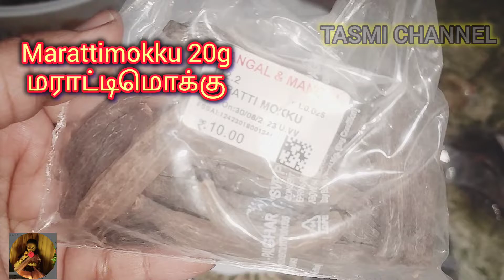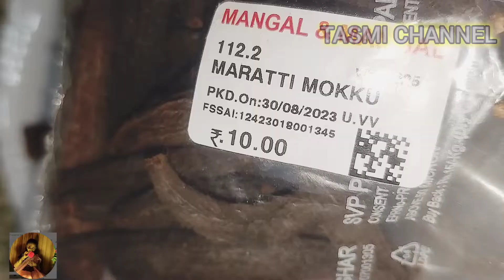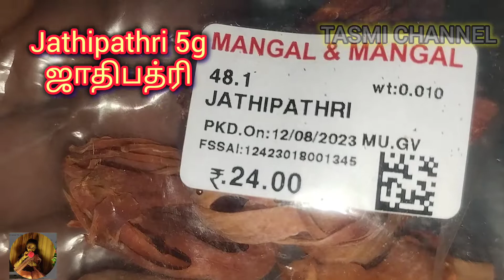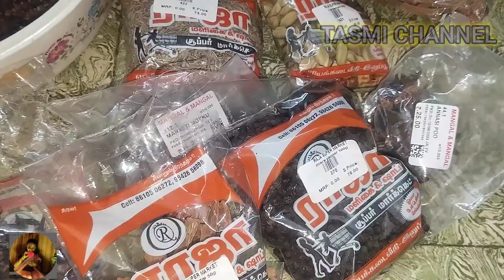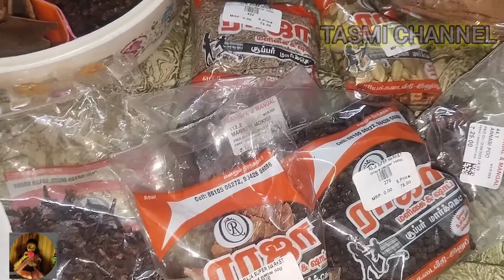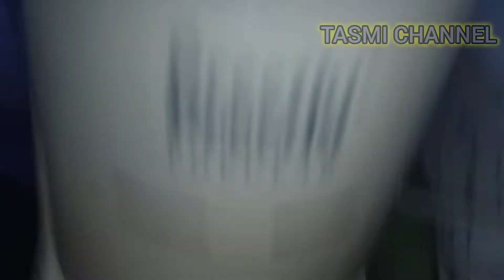முஸ்லிம்Styleபிரியாணி மசாலா//No Stove//ஒரு ஸ்பூன்போதும்🫰🏻/பிரியாணிமசாலாகறிமசாலாSecretMasala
secret❣️ biryani masala// ஒரு ஸ்பூன் போதும்// முஸ்லிம் ஸ்டைல் பாய் வீட்டு பிரியாணி மசாலா //தமிழ் //ஒருமுறை இதை யூஸ் பண்ணினால் திரும்ப செய்வீங்க இதை விட மாட்டீங்க// இந்த சீக்ரெட் மசாலாவை நீங்க யார்கிட்டயும் சொல்லாதீங்க//
secret biryani masala//Muslim style //bhai veetu biryani masala//homemade biryani masala// easy biryani masala //no stove use //very tasty masala// one spoon enough podhum🤗💚💛❤️👍🏻🔔👍 சப்ஸ்கிரைப் மை சேனல்// சப்ஸ்கிரைப் மை சேனல்// லைக் ஷேர் கமெண்ட்ஸ் ப்ளீஸ்// subscribe my channel //like share comment please// TASMI CHANNEL Edit with InShot all purpose used masala//one spoon used all purpose masala veg and non veg stadium masala